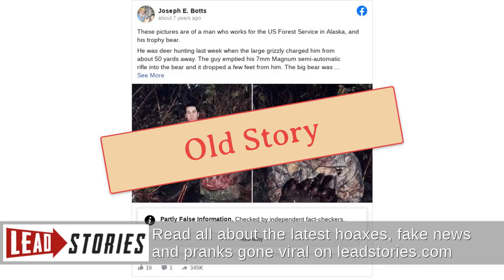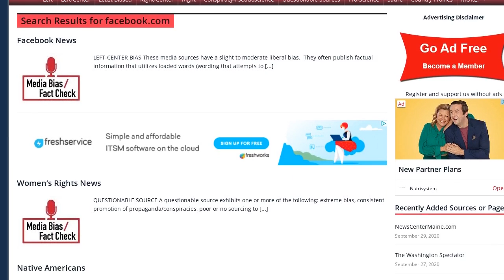Fact Check: Biden Did NOT Say, 'If You're Going To Vote, Vote Early And Vote Often'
Did Joe Biden say, "if you're going to vote, vote early and vote often"? No, that's not true: During the first 2020 presidential debate, the Democratic nominee encouraged Americans to vote, but he did not use that phrase, which is a well-worn quote that's been around for decades, if not longer.